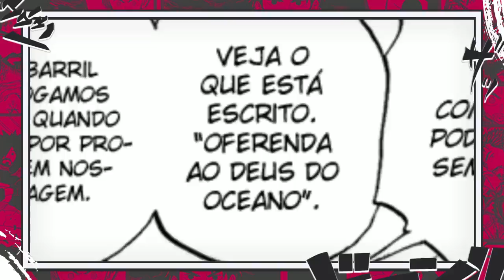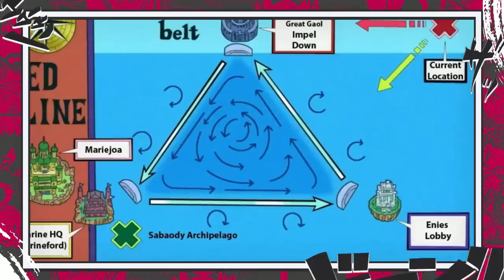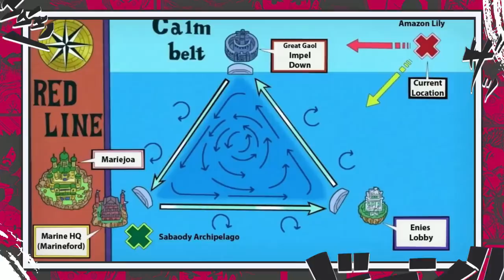FINALMENTE DESVENDADO - O MISTÉRIO DAS SOMBRAS DE FLORIAN - IMU SAMA O DEUS DO MAR UMIBOZU